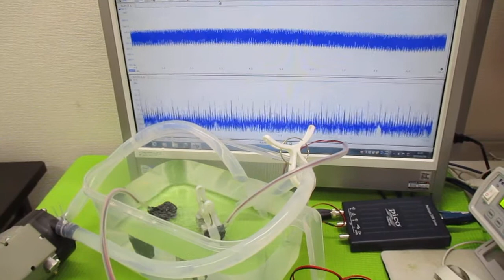キャビテーションと音響流の最適化技術 ultrasonic-labo